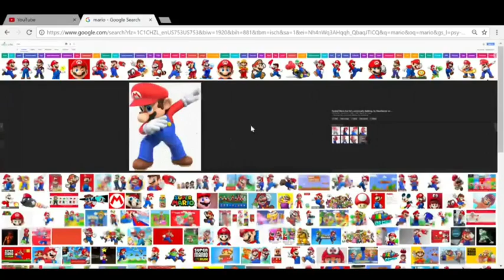I’m a real Mario fan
I will get you a sandwich